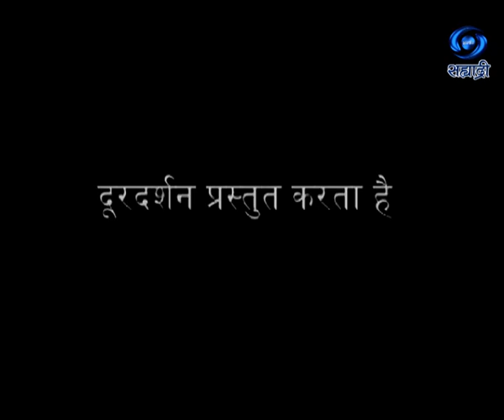Boon Aur Samudra | बूंद और समुद्र | Ep 11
बूंद और समुद्र - महान उपन्यासकार श्री अमृतलाल नागर के बहुचर्चित उपन्यास पर आधारित लखनऊ 1954. संगीत - पंकज - पुष्कर.. गीत - तनवीर गाज़ी.. गायक - हर्षदीप कौर आणि जसराज जोशी... पटकथा - संवाद - मिराज ज़ैदी... निर्माता - जयश्री एन. चंन्द्रा... निर्माता - दिग्दर्शिक - एन. चन्द्रा... दूरदर्शन प्रस्तुत करता है...
DD Sahyadri
Doordarshan Mumbai
Sahyadri Marathi
Show : ' Boon Aur Samudra '_' बूंद और समुद्र -  '
Artist : सीमा विस्वास
अमन वर्मा
अमित बहल
ललित परिमू
गीतिका त्यागी
शीतल सरफरे
मीना वैभव
स्निग्धा पाण्डे
वीरेन मिश्रा
अनिल कुमार चौधरी
सह कलाकार
Producer Director : एन. चन्द्रा...